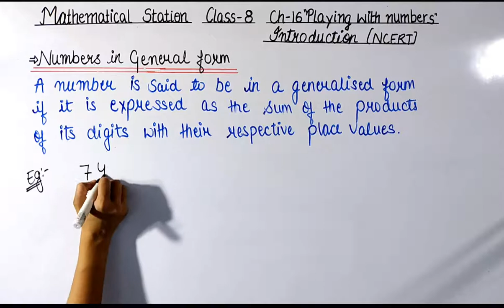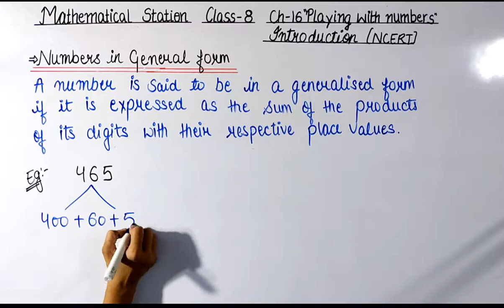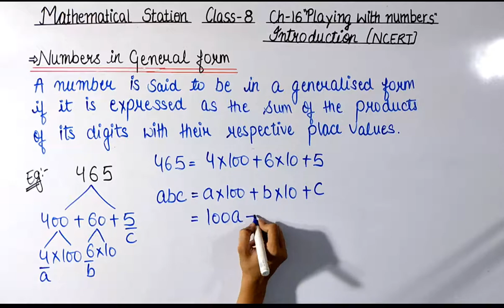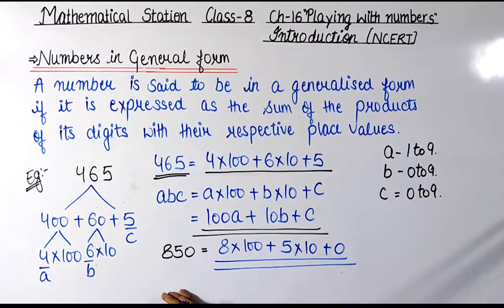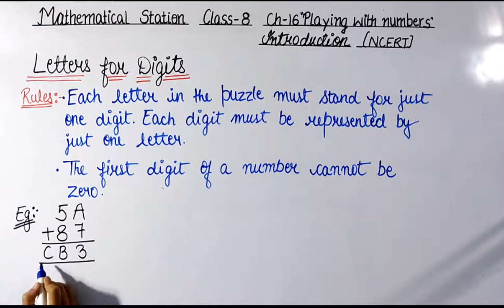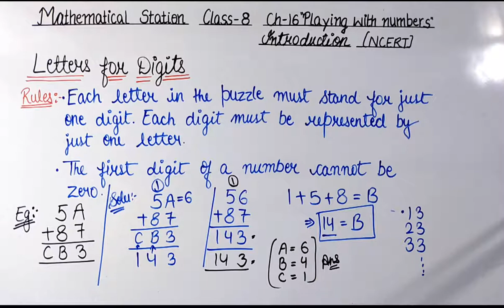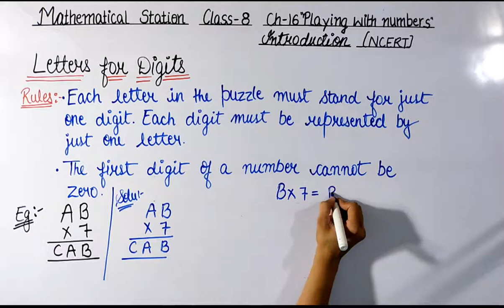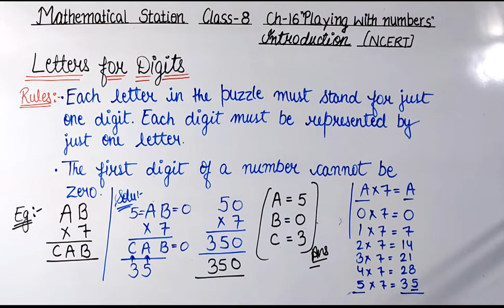Class-8, Ch-16 "Introduction" "Part-1" Maths.